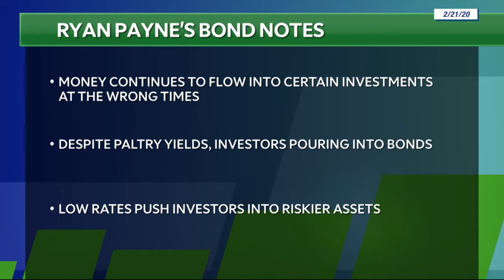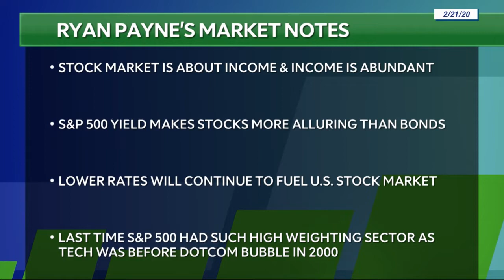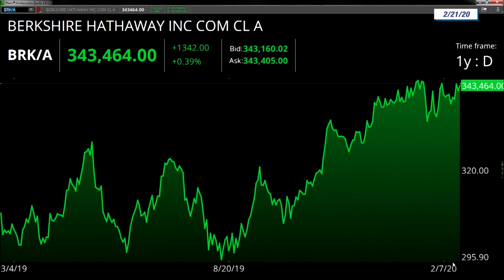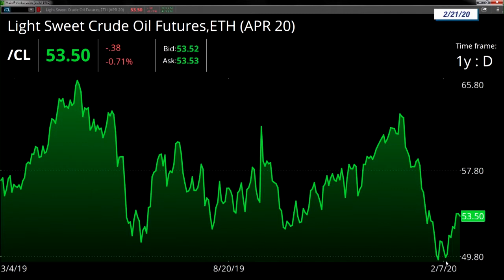Ryan Payne appears on TD Ameritrade